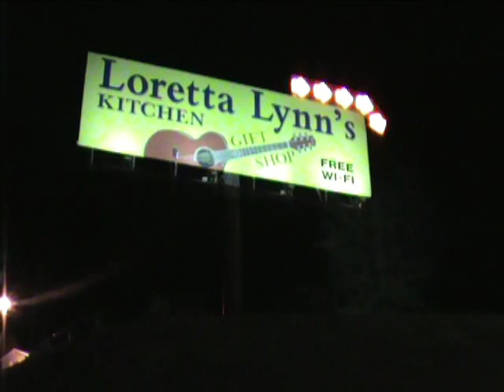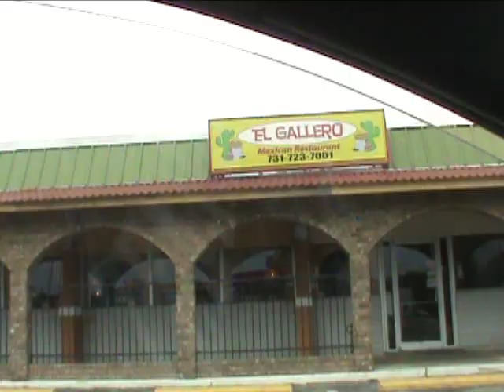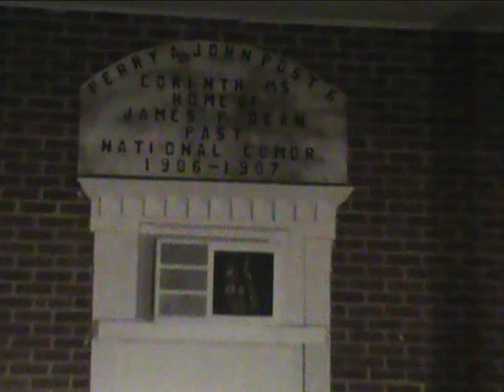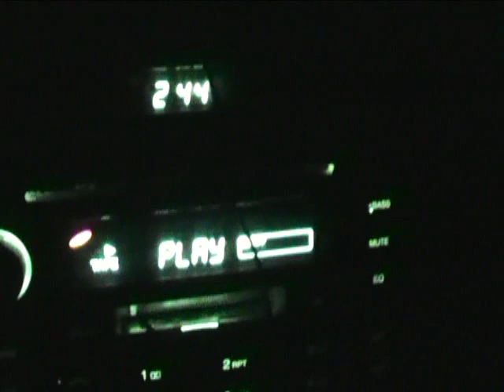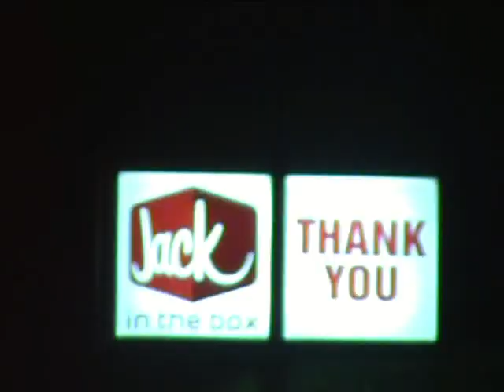VLOG 11.25.13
VLOG for kingofkingsport.com  & counstrystrongmistyjames.blogspot.com Go on the road with Beau and Misty James. Also news on SSW Nov. 29th event, and Christmas Sale on the websites and more